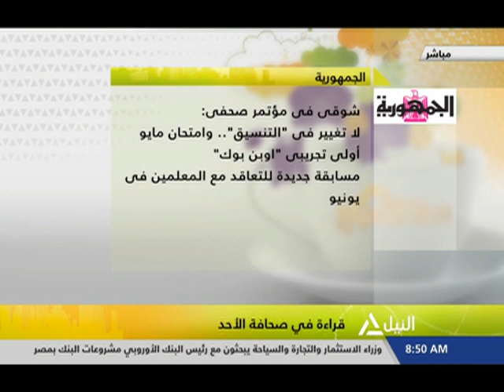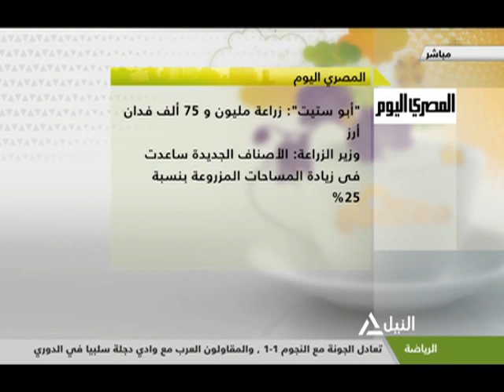هذا الصباح 7-4-2019 - قراءة فى صحافة السبت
جولة الصباح
في اليوم العالمي للصحة.. حملة 100 مليون صحة تجربة مصرية رائدة تحظى باشادة عالمية
د. محمد عز العرب - مؤسس وحدة الأورام بالمعهد القومى للكبد
حملات التوعية بمخاطر استخدام الأكياس البلاستيك على البيئة وأهمية التوسع فيها
د. حسام علام - المدير الإقليمى للنمو المستدام بمركز البيئة والتنمية للإقليم العربى
حديقة الأسماك.. تحفة الخديوى اسماعيل فى قلب القاهرة